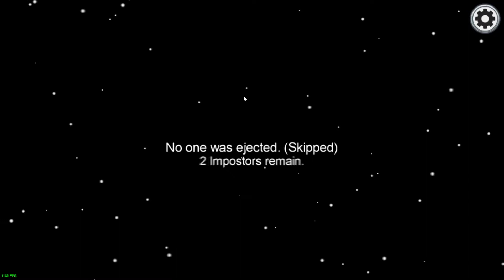I KNEW IT! |Among Us